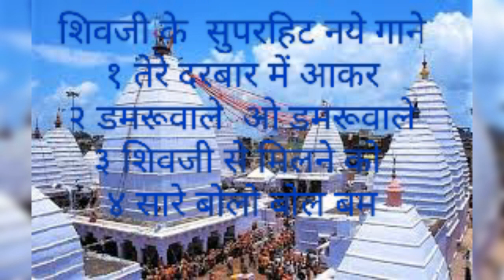SHIVJI KE CHAAR SUPERHIT GAANE